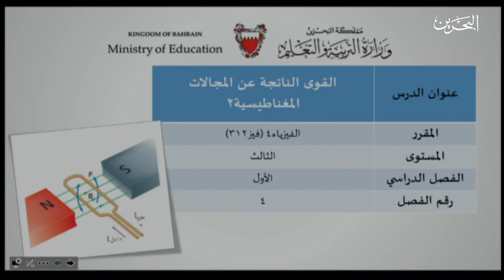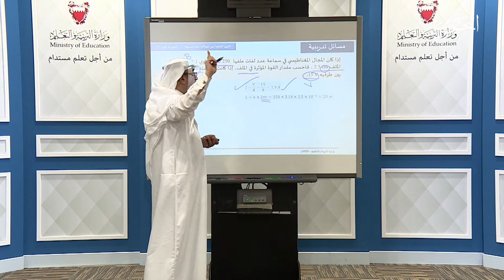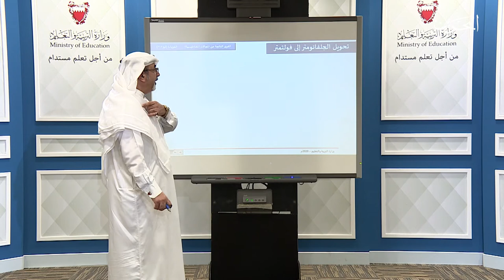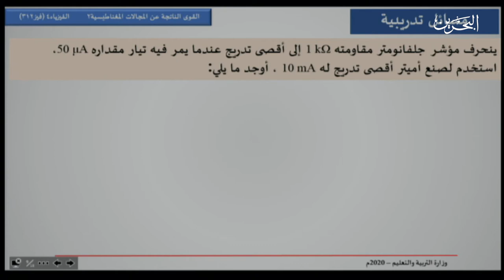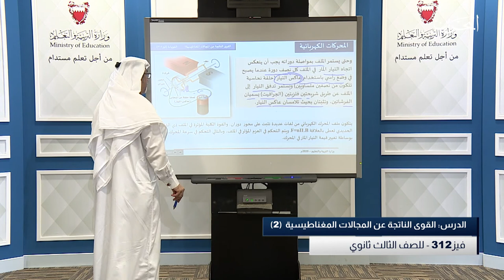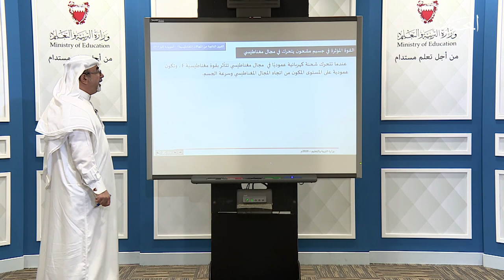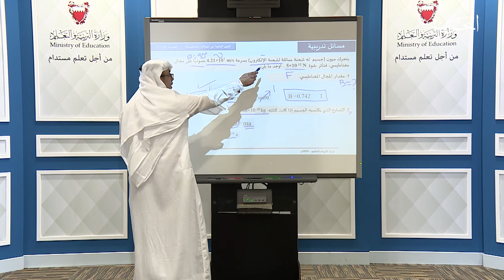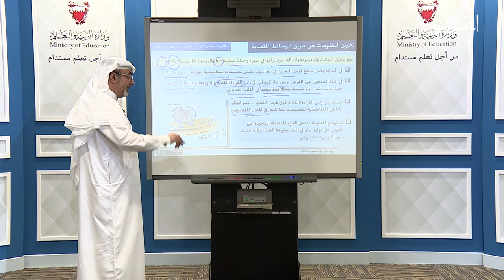فيز 312 القوى الناتجة عن المجالات المغناطيسية 2